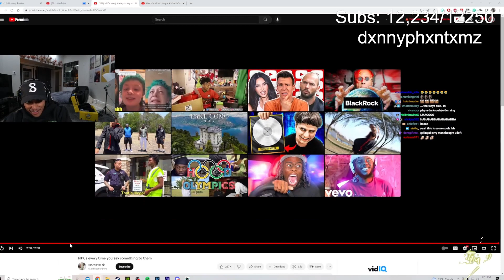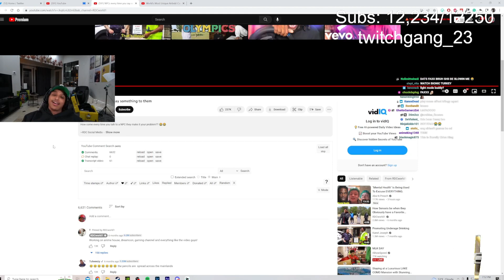Agent Reacts To NPCs Every Time You Say Something To Them